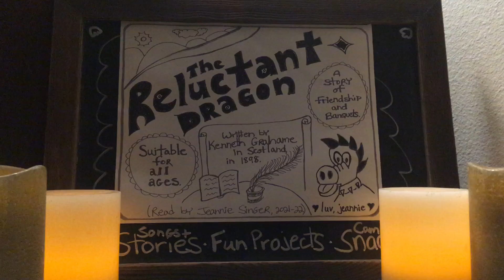“The Reluctant Dragon” (part 07 / 12)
We are reading “The Reluctant Dragon” out loud.
It was written by Kenneth Grahame in 1898 in Scotland.
The writing is in public domain here in United States but the drawings are not (yet), so I made my own drawing.
This story is fun and suitable for all ages and I hope you enjoy it.
Sincerely,
Jeannie Singer
(And I hope you have a happy day).